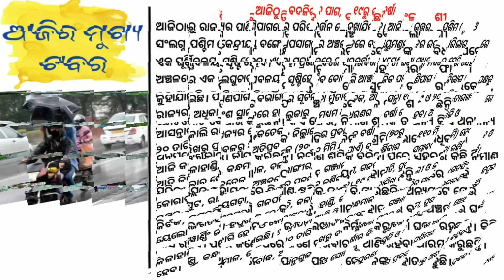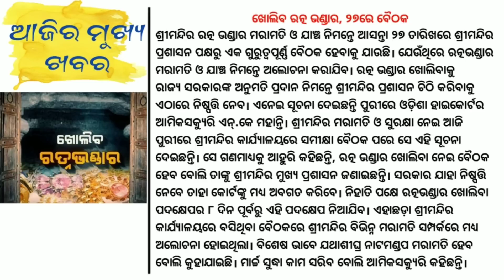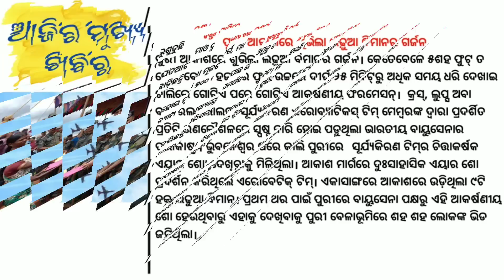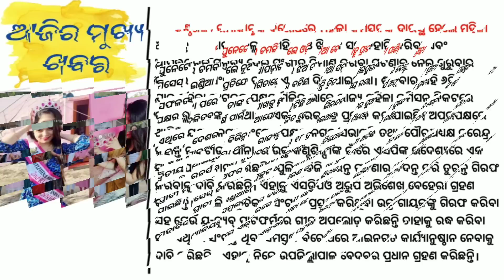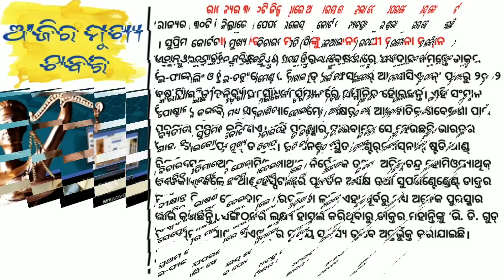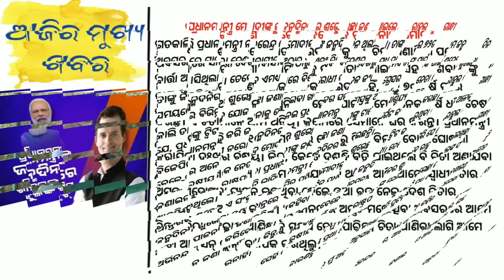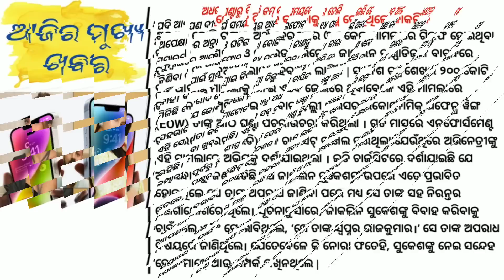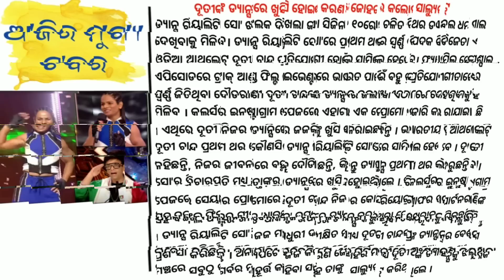18 September 2022 Odia News | Today's Breaking News In Odisha | Heavy Rain In Odisha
18 September 2022 Odia News | Today's Breaking News In Odisha | Heavy Rain In Odisha